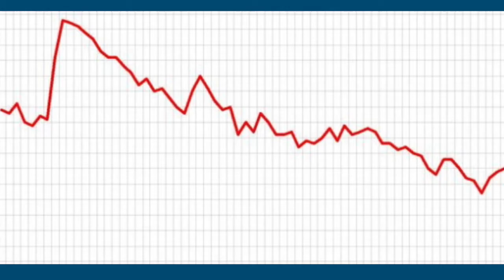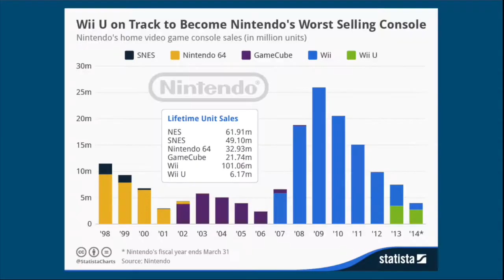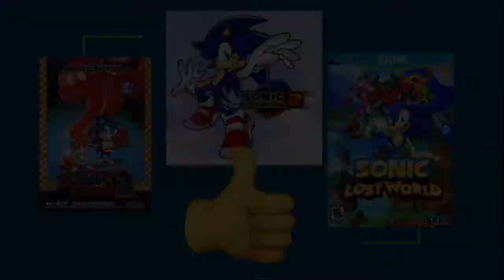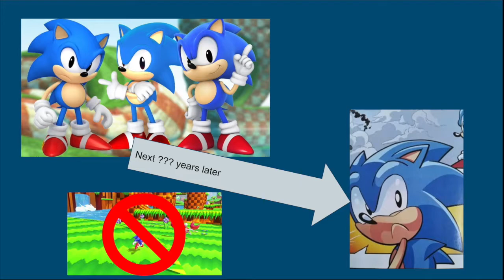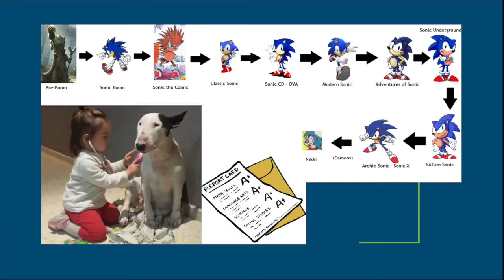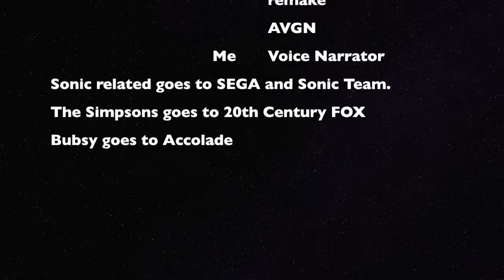Sonic12Lexi's Media Review - Ep#14 - The Cause of Sonic's Decline pt5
Finally, the cause of decline is starting to show up into my own personal opinion and other's opinions by fact.

Do not spam or write an inappropriate message otherwise the comment will be flagged.